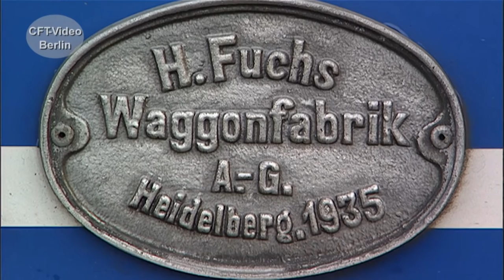Der gläserne Zug bei der Trossinger Eisenbahn.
Ausschließlich für Ausflugsfahrten wurden 1935/36 zwei elektrische Triebwagen von der Waggonfabrik Fuchs auf die Gleise gestellt. Das Besondere ist die Rundum- Verglasung, die auch den Dachbereich einbezieht. Nüchtern werden die Triebwagen als ET 91 bezeichnet. Im Zweiten Weltkrieg wird der ET91 02 zerstört. Der andere wird bei der Bundesbahn wieder in Betrieb genommen und begeistert seine Fahrgäste bei unzähligen Reisen bis zu einem schweren Unfall im Jahre 1995. Der Schaden kommt einem Totalschaden gleich.  In den neunziger Jahren konnten wird den legendären Triebwagen auf der Trossinger Eisenbahn beobachten. Sehen Sie Ausschnitte aus einer umfangreichen Dokumentation. Hier mehr Für nur 2,99/Monat oder 3,99/Monat Kanalmitglied werden und inzwischen 194 oder 215 Filme in voller Länge und ohne Werbung Anschauen 3V_2h2khA/join